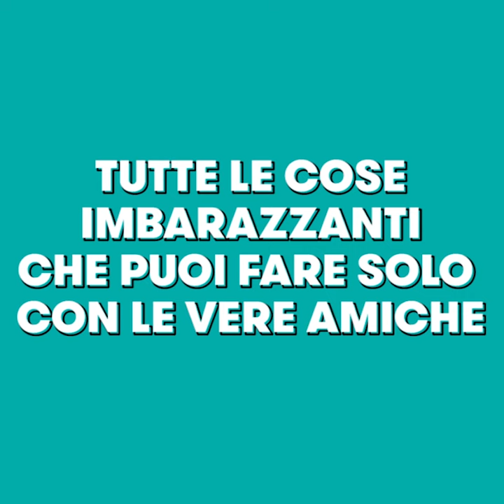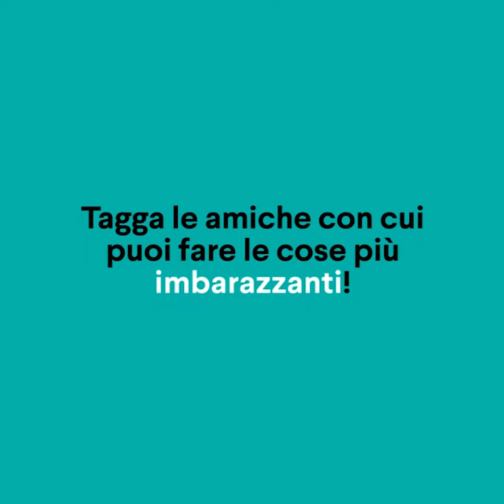AMICIZIA: Le cose imbarazzanti che puoi fare solo con la tua migliore amica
"L’amicizia nasce nel momento in cui una persona dice ad un’altra: “Cosa? Anche tu? Credevo di essere l’unica" recita una frase di Clive Staples Lewis.
Sintonia, complicità ma anche mancanza di imbarazzo e di pudore... con le nostre bff possiamo essere completamente noi stesse. A volte anche troppo ;)

Per restare sempre aggiornata sulle ultime tendenze

Non perdere l'occasione per aggiungerti alle milioni di donne che seguono la nostra pagina Facebook